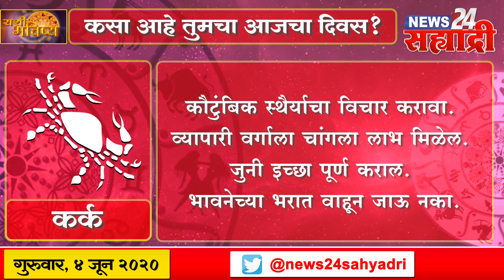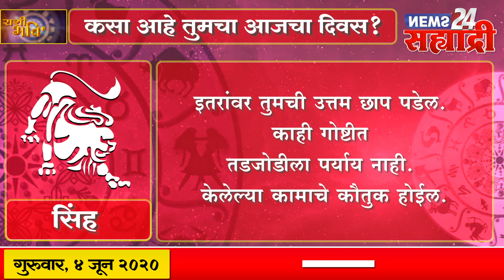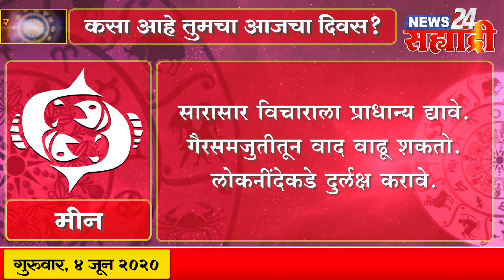सह्याद्री राशी भविष्य : ४जून २०२० : पहा कसा आहे तुमचा आजचा दिवस ?